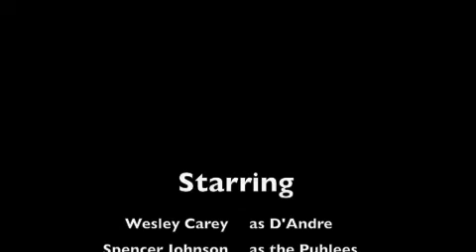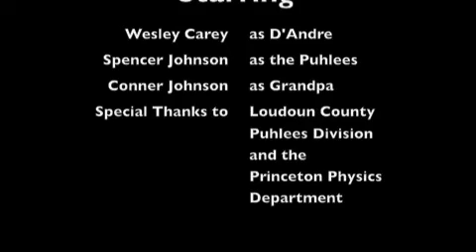Hard Pillow to Swallow